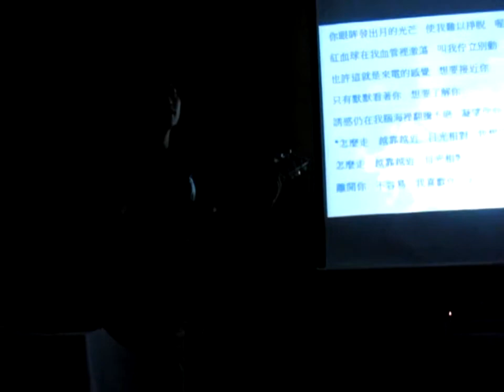2014 Discharge & Installation Ceremony, YZU Toastmasters Club--Talent Show II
Singer: Kevin Chen
Song:  Camping Song I